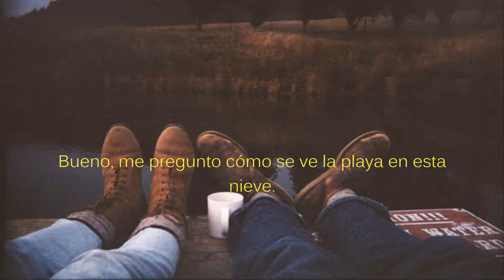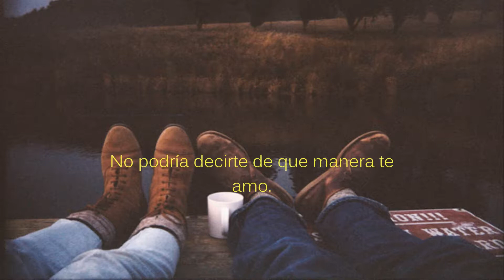Tyler Burkhart Just how i love you Subtitulos en español